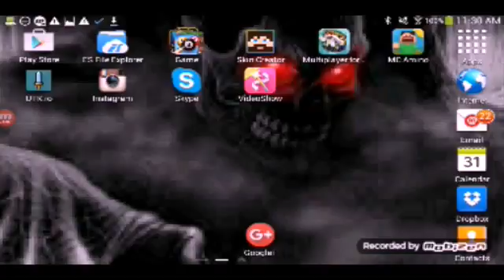Minecraft PE - Minecraft Story Mode Skin Pack - [MCPE] - [0.14.1] - Cooldude0216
I hope you guys enjoy this it was amazing because they have added new skin pack in the game is call minecraft story mode and yeah guys so thx you guys for watching the video I hope you guys enjoy it :)

And plz send me a comment for me :)